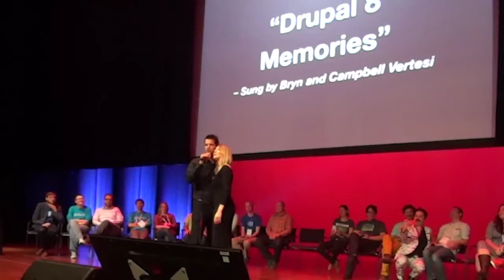2014 DrupalCon Amsterdam Prenote - Drupal Memories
Bryn Vertesi sings Drupal Memories